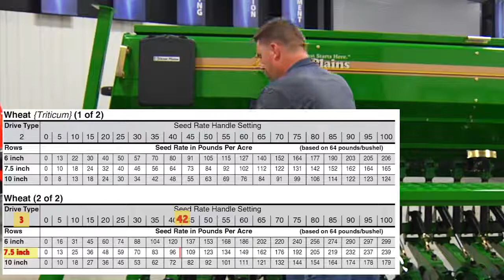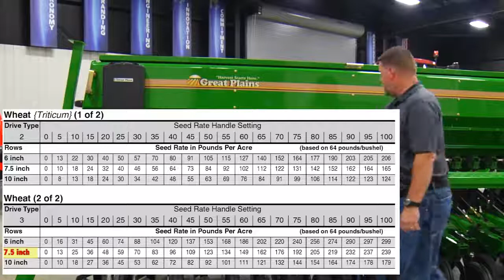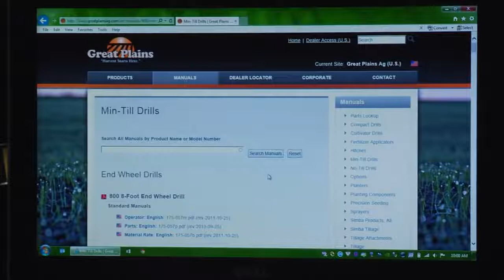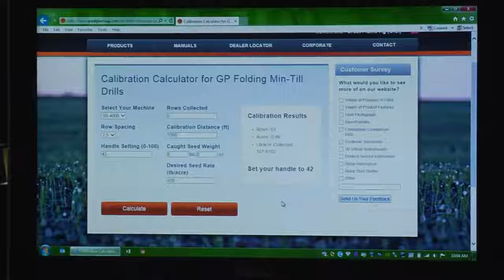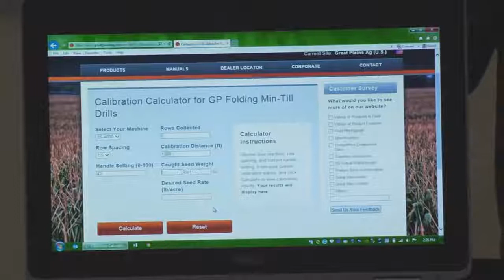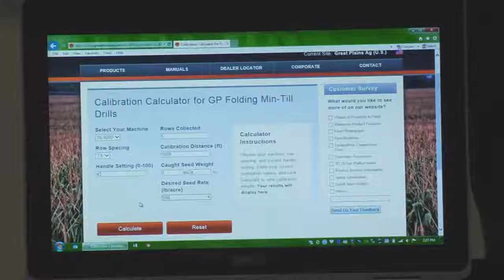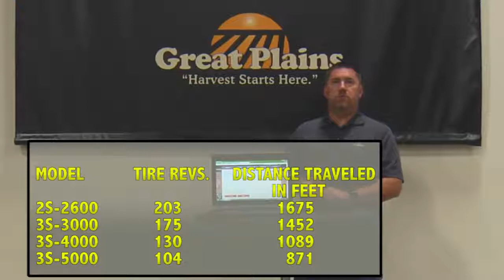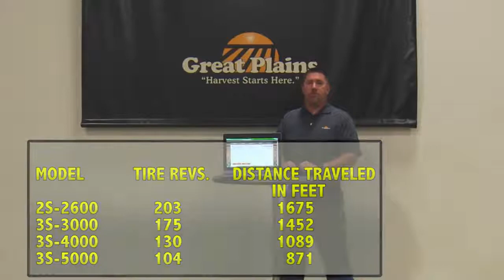Great Plains Service: 00 & 00HD Series Seed Rate Calibration Video